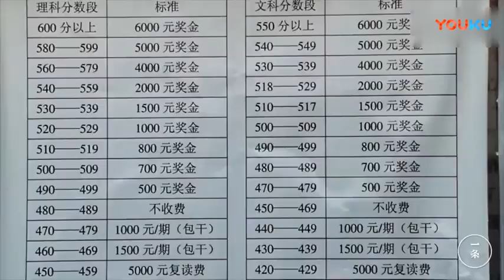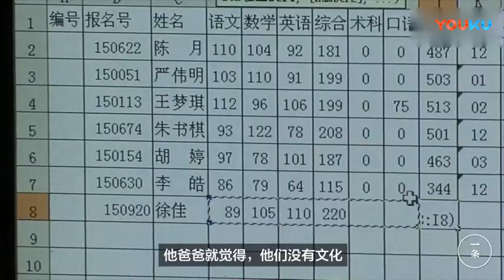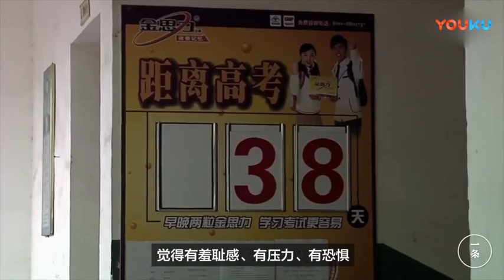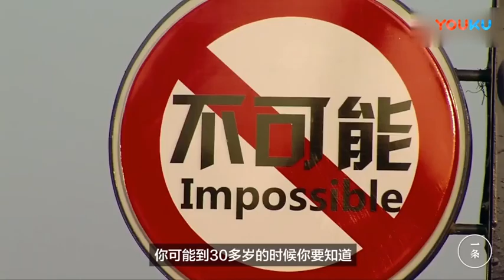《出.路》真实跟踪记录：农村孩子、小镇青年、都市少女的人生十年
在中国，导演郑琼做了一部纪录片，叫《出·路》，她跟踪拍摄了农村孩子，小镇青年，国际大都市里的少女的人生十年，让你看到三个孩子，“读书”是如何影响命运的。